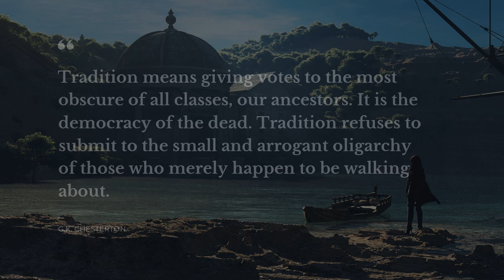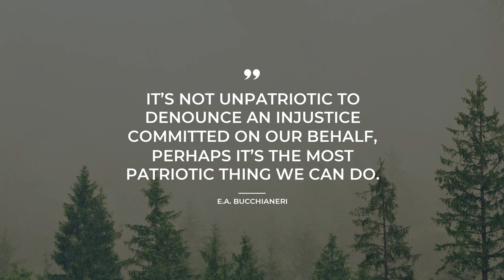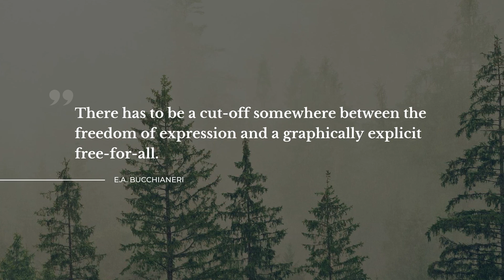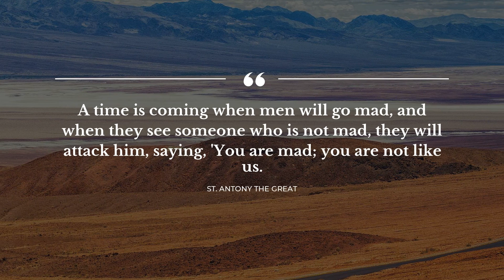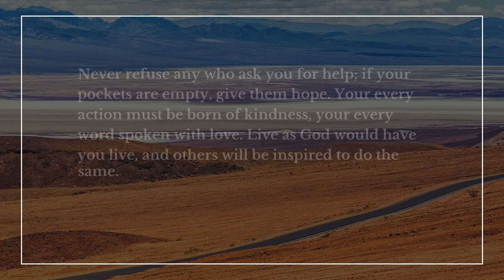Top 20 Quotes about Catholic | Beautiful Quotes | Motivational Quotes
Explore our evergreen collection of marvelous quotes about Catholic that were compiled by our knowledgeable team of experts. This video contains quotes by such bright minds as Mother Teresa, Sam Harris.

Quotation is a wonderful glimpse of the world in all its complexity in one small but powerful phrase. Each of the beautiful quotes about Catholic in this video will change your ways of living and thinking by transforming your perception of Catholic. Our superb quotes will put your mind to work and let you see your everyday life in a different light.

There's a way to keep your most favorite quotes about Catholic from this video: you can copy them from the description below and paste into your Facebook / Snapchat / WhatsApp / Skype / Tinder / Instagram status bar to share your philosophy.

The 20 smartest quotes about Catholic:

1) Profound joy of the heart is like a magnet that indicates the path of life.
 ― Mother Teresa

2) Tradition means giving votes to the most obscure of all classes, our ancestors. It is the democracy of the dead. Tradition refuses to submit to the small and arrogant oligarchy of those who merely happen to be walking about.
 ― G.K. Chesterton

3) Could there be any doubt that the Jews would seek to harm the Son of God again, knowing that his body was now readily accessible in the form of defenseless crackers?
 ― Sam Harris

4) Lifting our cup means sharing our life so we can celebrate it. When we truly believe we are called to lay down our lives for our friends, we must dare to take the risk to let others know what we are living.
 ― Henri Nouwen

5) Poor God, how often He is blamed for all the suffering in the
world. It’s like praising Satan for allowing all the good that happens.
 ― E.A. Bucchianeri

6) If Christ is God, He cannot sin, and if suffering was a sin in and by itself, He could not have suffered and died for us. However, since He took the most horrific death to redeem us, He showed us in fact that suffering and pain have great power.
 ― E.A. Bucchianeri

7) It’s not unpatriotic to denounce an injustice committed on our behalf, perhaps it’s the most patriotic thing we can do.
 ― E.A. Bucchianeri

8) If you complain to someone, you assume that it's someone who really cares about you.
 ― Scott Hahn

9) It is unfortunate that in most cases when the sins of the father fall on the son it is because unlike God, people refuse to forgive and forget and heap past wrongs upon innocent generations.
 ― E.A. Bucchianeri

10) God Is, Lucifer is a devil, and there is a Hell.
 ― E.A. Bucchianeri

11) There has to be a cut-off somewhere between the freedom of expression and a graphically explicit free-for-all.
 ― E.A. Bucchianeri

12) Evil influence is like a nicotine patch, you cannot help but absorb what sticks to you.
 ― E.A. Bucchianeri

13) The sense of the joy in anything is the sense of Christ.
 ― Caryll Houselander

14) A time is coming when men will go mad, and when they see someone who is not mad, they will attack him, saying, 'You are mad; you are not like us.
 ― St. Antony the Great

15) .. a true friend has your best interests at heart and the pluck to tell you what you need to hear.
 ― E.A. Bucchianeri

16) Abortion should be listed as a weapon of mass destruction against the voiceless.
 ― E.A. Bucchianeri

17) But freedom starts with honesty. We aren’t doing ourselves any favors by defining our- selves as good and others as bad. Let’s just agree that we all need help, that we are all in this together.
 ― Judah Smith

18) Never refuse any who ask you for help; if your pockets are empty, give them hope. Your every action must be born of kindness, your every word spoken with love. Live as God would have you live, and others will be inspired to do the same.
 ― Immaculée Ilibagiza

19) The world in which we now live is a world whose outlook is so distorted that we absolutize what is relative (money-making, power, success) and relativize what is absolute (truth, moral values, and God).
 ― Alice von Hildebrand

20) The world offers you comfort. But you were not made for comfort. You were made for greatness
 ― Pope Benedict-XVI

On Daily Quotes you will discover an ever growing collection of bright thoughts for any occasion from famous people and characters, quotes for your day-to-day experiences and quotes tops compiled by our smart team.

Our motivational quotations include not just wise words from real life wise people. Here you will come across quotes from the finest books.

What's the best quote, in your opinion? Have anything better to say about Catholic? We wait for your quotes in the comment box.